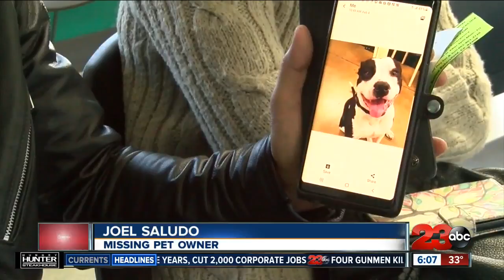KCAS rolls out texting service